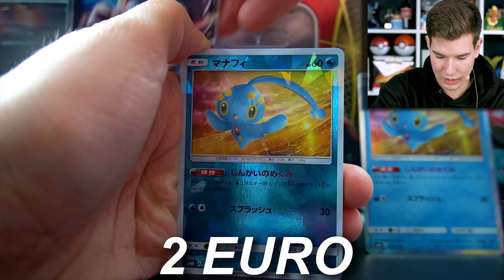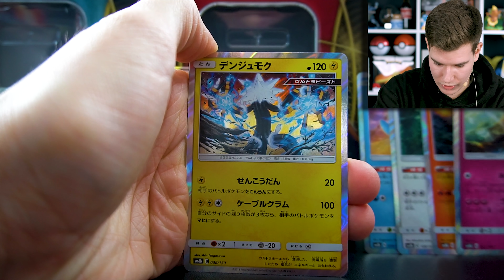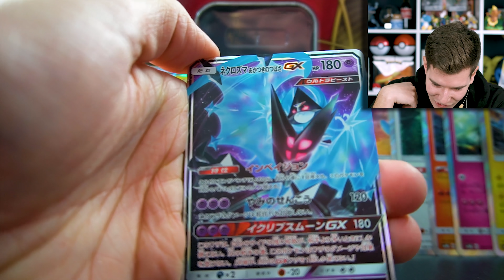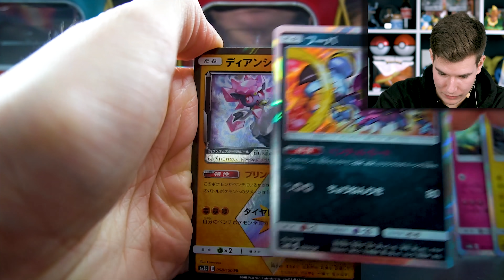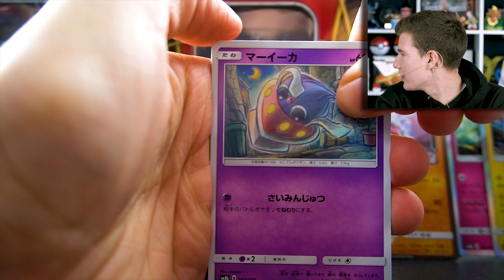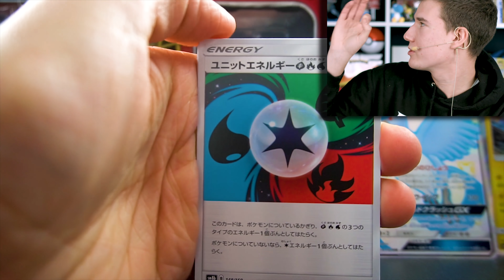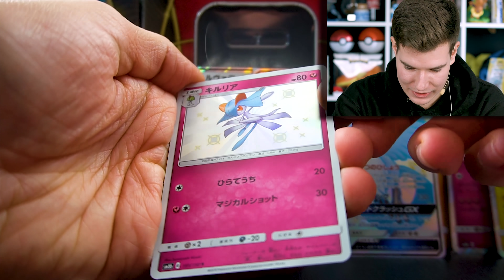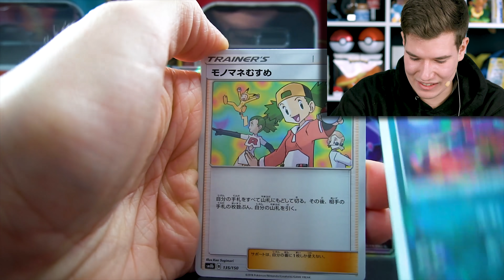Das Finale vom GOLD ! Pokémon Ultra Shiny GX Booster Opening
Pokemon Sonne & Mond TCG Booster Opening
Pokemon Ultra Shiny GX Opening

► Die Pokemon Box

👨🏽‍💻 Meine Video-Ausrüstung:

►Meine Kamera 🎥

►Mein GreenScreen 👨‍💻

►Meine Bildschirme 📺

►Meine Tastatur⌨️

►Meine Webcam 📸

►Mein HeadSet 🎧

►Mein Mikrofon 🎤

►Mein Misch-Pult 🎛

►Karten Ständer

►Pokemon Shining Legends

►Alte Pokémon Booster